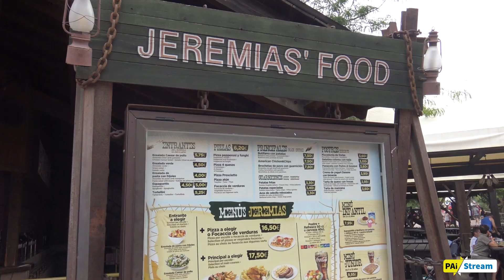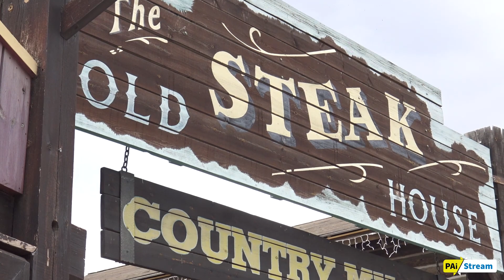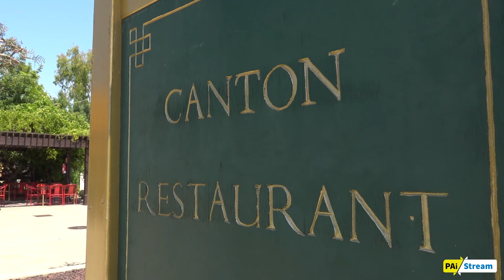LOS 5 MEJORES RESTAURANTES DE PORTAVENTURA PARK | PortAventura Park 2018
Los restaurantes de PortAventura Park son una gran solución a la prohibición de la entrada de comida y bebida en el recinto del parque. Pero aquí tenemos un problema, y es que… ¿en qué restaurante se come bien?

Aquí te traemos nuestras 5 recomendaciones para ir a comer en PortAventura Park.

ℹ️PARA SABER MÁS SOBRE PAISTREAM, ¡SÍGUENOS!

🎵Música de

❗️Queda terminantemente prohibida la reproducción total o parcial de los contenidos de este canal, salvo autorización expresa de PAiStream o PortAventura World.